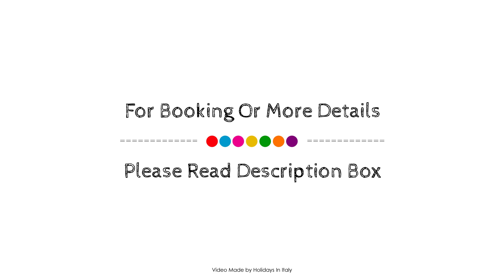Hotel Alexandra, Rome, Italy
About Property:
Located in Via Veneto, Hotel Alexandra is a perfect starting point from which to explore Rome. The hotel offers a high standard of service and amenities to suit the individual needs of all travelers. All the necessary facilities, including free Wi-Fi in all rooms, 24-hour front desk, luggage storage, meeting facilities, babysitting, are at hand. All rooms are designed and decorated to make guests feel right at home, and some rooms come with television LCD/plasma screen, internet access – wireless (complimentary), whirlpool bathtub, non smoking rooms, air conditioning. The hotel offers various recreational opportunities. No matter what your reasons are for visiting Rome, Hotel Alexandra will make you feel instantly at home.
Searching For
1. Hotel Alexandra - Rome
2. Hotel Alexandra - Rome Virtual Tour
3. Hotel Alexandra - Rome Rooms
4. Hotel Alexandra - Rome Amenities
5. Hotel Alexandra - Rome Videos
6. Hotel Alexandra - Rome Offers
7. Hotel Alexandra - Rome Deals
Audio Credit:
Track Title: Blank Slate
Artist: VYEN